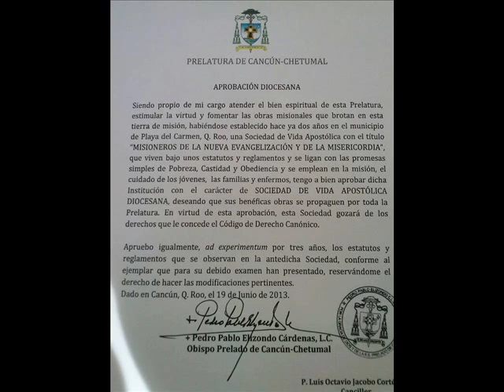Misioneros de la Nueva Evangelización y de la Misericordia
Somos una Sociedad de Vida Apostólica, Fundados por el Presbítero Miguel Parra Merlos. La comunidad nace en Cd. Hidalgo, Michoacán. Con la finalidad de llevar el Evangelio hasta los últimos rincones de la tierra. Haciendo el bien y llevándoles el amor Misericordioso a todos los Jóvenes, Familias y Enfermos.